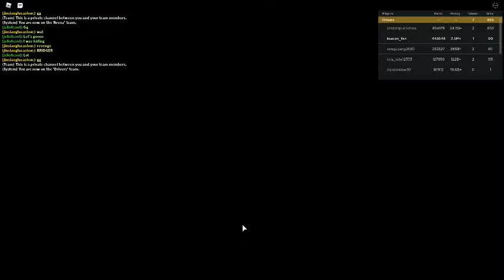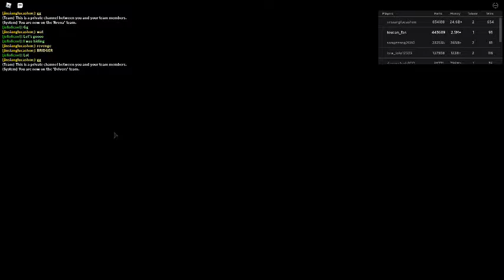Russia Car Crash Compilation 1072